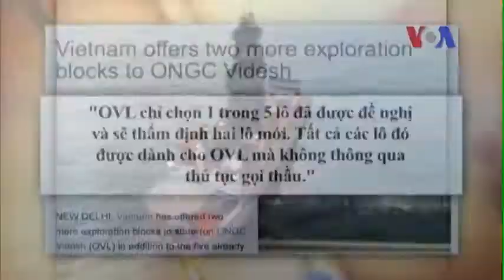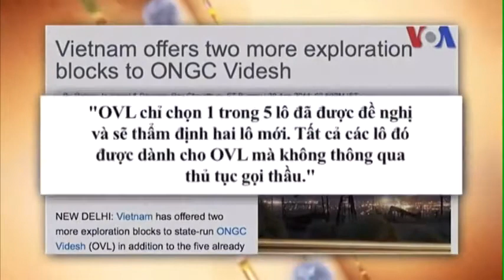VN-INDIA'S OIL EXPLORATION OFFSHORE OF VIETNAM CHALLENGED BEIJING